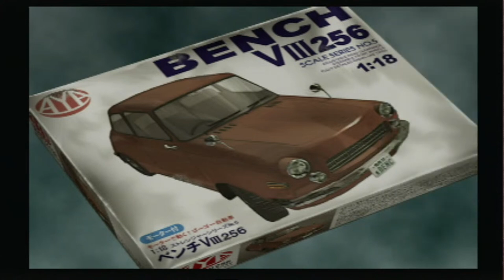社会人がゲームの中だけでも夏休みを満喫していきます(ぼくのなつやすみ2 海の冒険篇 8月1日)